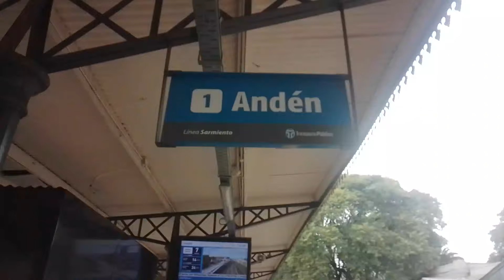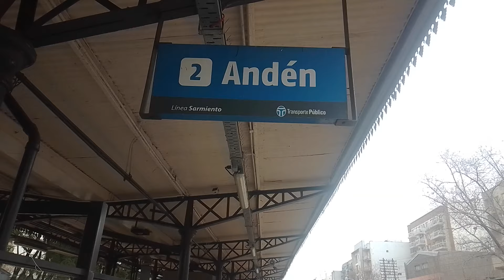Ferrocarril Sarmiento, estación Haedo.